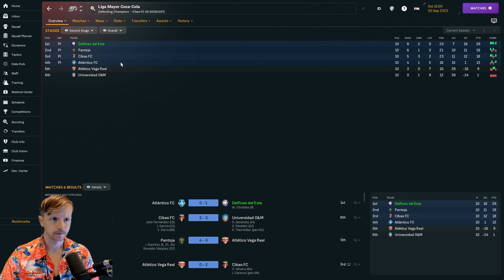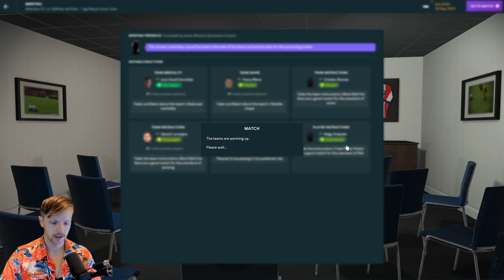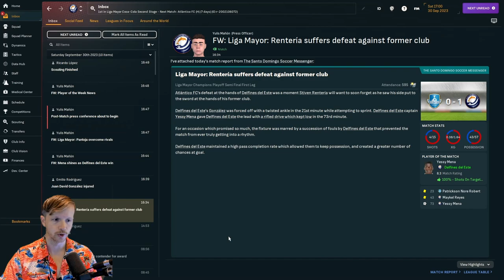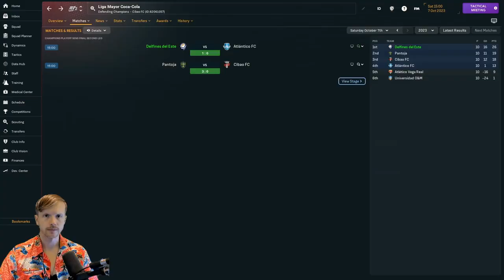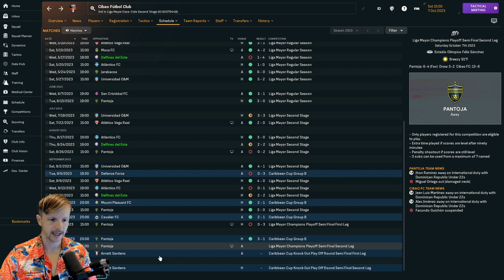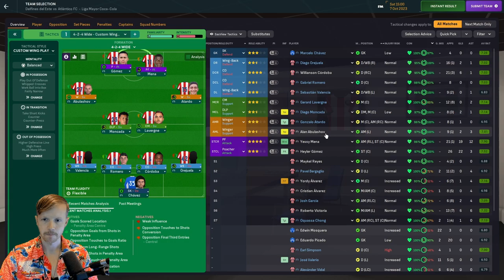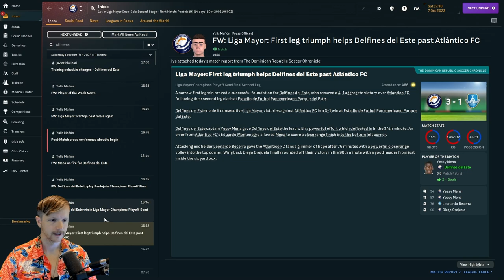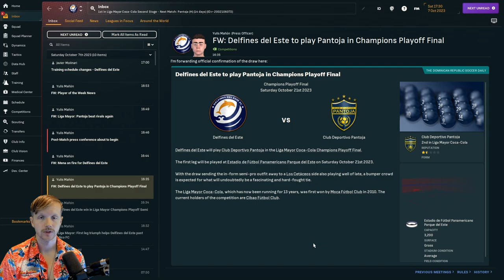DELFINES LEAGUE SEMI-FINAL | Ep 2 | NA Journeyman FM24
The Delfines of the East have played the first regular season under my management in the Dominican Republic and have only lost one game all season. We are now a two-legged tie away from qualifying for the Caribbean Cup, making the league final, and working towards our first objective.

**I apologize about the quality of my image. Green screen key issues have been improved but it will be sub-standard for a few episodes yet as I recorded a lot in a row under these conditions. Sorry. I'll get better at these things slowly.**

Rock on Delfines!